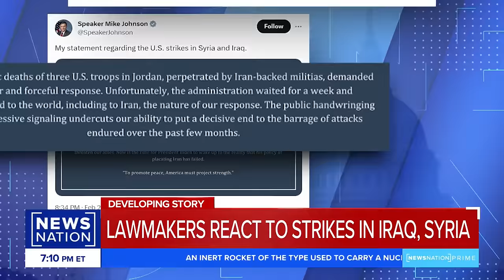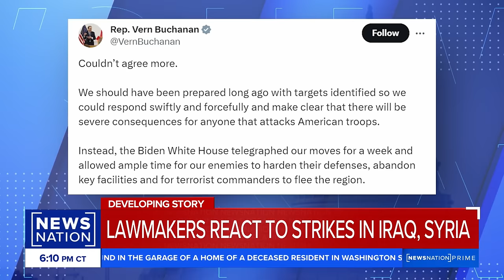GOP criticizes US retaliatory strikes in Iraq and Syria | NewsNation Prime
New images tonight reveal the aircraft used by U.S. forces in their Friday strikes against Iran-backed militant groups in Iraq and Syria. Elina Shirazi reports live from Washington on "NewsNation Prime," providing additional details on the attacks, along with strong reactions and criticism from lawmakers.